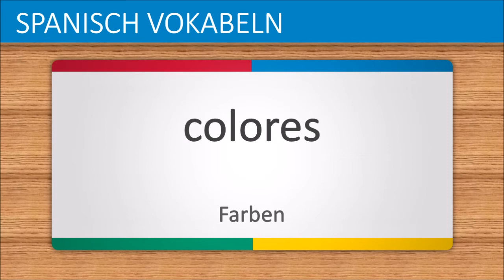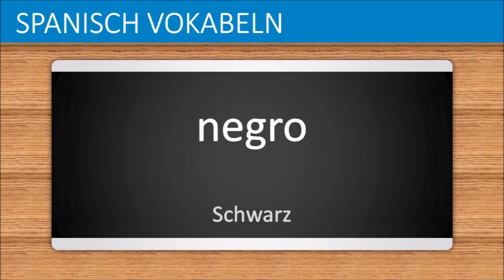Spanisch lernen Teil 3 | Farben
In diesem video kann man grundlegende Spanische Vokabeln für Anfänger effektiv und schnell lernen. Jedes Wort wird dreimal (normal, langsam und normal) von Google Text-in-Sprache wiederholt.